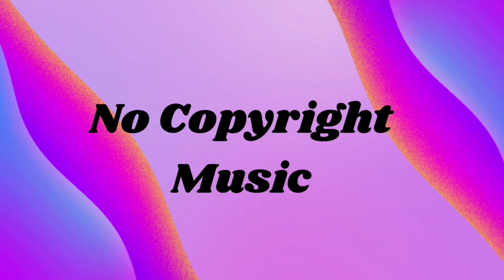Dance Music | Happy Music | No Copyright Music For YouTube Vlog Videos Royalty Free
100% free, no copyright background music for Vlog YouTube videos. This music is perfect to use in your adventure videos.

Please note:
You’re free to use this music in any of your videos, but you must have to mention it.